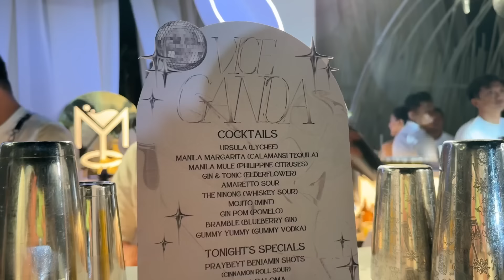KASAL OR BIRTHDAY WITH VICE GANDA?!? | DR. VICKI BELO